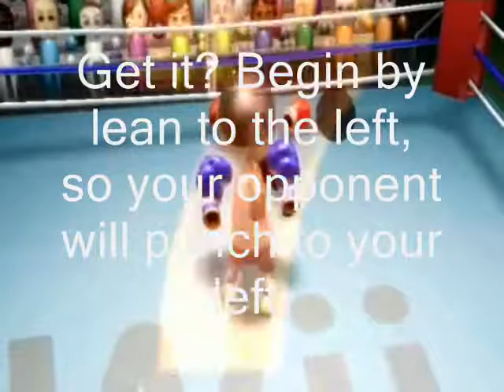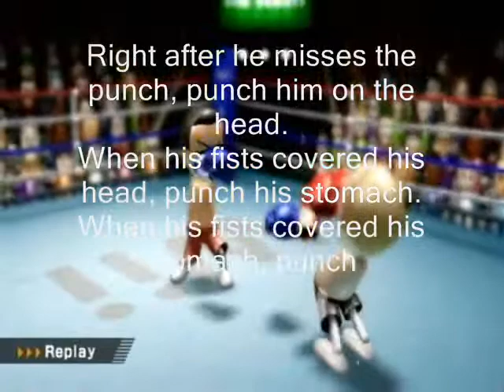How to Win in Wii Sport Boxing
A technique of pretended posture for opponent hit, dodge and hit back.